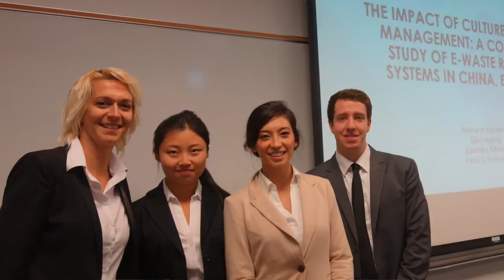The GlobalMBA Student Experience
Find out what it's REALLY like to be a student in the unique GlobalMBA program! Students in the GlobalMBA program spend 15 months studying and traveling the world with peers from all over the world! Cohorts travel from Cologne University of Applied Sciences, to University of Warsaw, to Dongbei University of Finance & Economics, to University of North Florida.